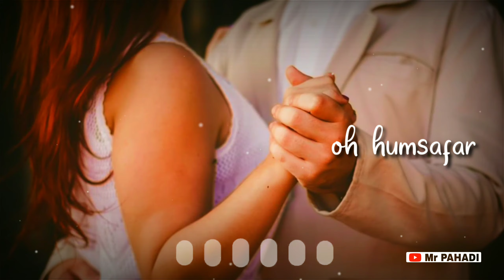Oh Humsafar Whatsapp Status | Latest Whatsapp Status | Love Song Whatsapp Status | Love Status Video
Main sirf tera rahungaa
Tujhse hai waada yeh meraa
Tu maang le muskura ke
Mera pyaar, haq hai tera!

Oh humsafar… oh humnavaa…
Be-shart main tera huaa